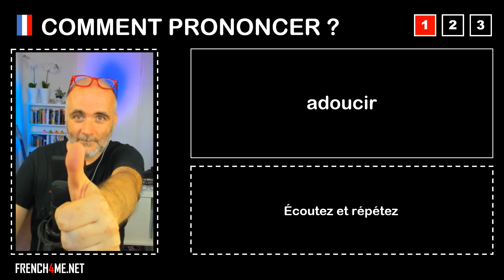Pronuncia corretta = adoucir